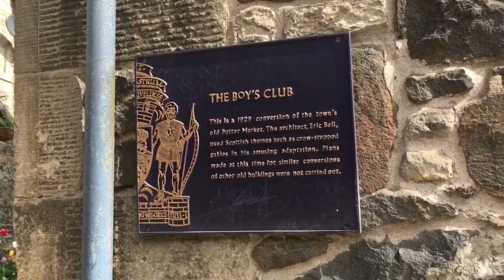Stirling Boys Club, 36 St John St, Stirling FK8 1EA, Scotland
It's free to walk outside. The interior is available to hire.

"On 21st November 1927 the Town Council of Stirling granted a Building warrant for the construction of a “Boys Club” on the site of the old Butter and Poultry Market at the corner of St. John Street and Jail Wynd.

Almost two years later the building, as it now stands, was completed and the opening reported in the Stirling Journal & Advertiser of October 24 1929.  As can be seen in the reproduced extract from the paper (below) the Club was aimed at attracting local boys who were neither members of the Boys Brigade nor The Scouts.

Boy Scouts

The facility was designed by Eric S. Bell, the Stirling Architect and artist, who contributed a great deal through his work to the visual appearance of the ‘Top of the: Town’ as it exists today.  The Boys Club is Listed as a Building of Local Architectural and Historic interest – Category C(S).

Bell’s construction comprised the vertical extension of the original external masonry walls of the old Butter and Poultry market and, from the watercolour shading shown on the original Warrant drawings, these walls were reduced to a height equivalent to the top of the arch accessing the stage. It is probable that much of the original masonry from the Market was reused in the construction, but the new Motto Panels engraved into the lintols together with new crowstep gables and Scottish detailing are particular to Eric Bell’s style. The gable and rear walls are harled and the tower roof is slated.  The original hall roof would probably have been slated also, however, recent repair work has replaced the slates with a modern concrete type of tile.

Quarrelling

The interior of the Club is as austere as the exterior is decorative, owing much to a military style of architecture which predominated between the Wars in the area of youth training and fitness and can be seen throughout Britain in small bore rifle clubs and officer training clubs attached to schools. Evidence of this military influence can be seen in the roof structure of the main hall which is based on bridge engineering construction, and this extends to the treatment of the main stair which comprises steel supported cast concrete and painted brickwork. The finish is only softened to plaster in the two upper floors which originally served as a flat for the ‘Club Captain’.

Examination of the 1927 drawing indicates a cinema projection room over the changing rooms to the North East of the hall and this is confirmed in a later 1985 survey drawing. This feature has since been removed and no evidence remains on site for its existence.

Building Description

A three-storey ‘house’ forms the dominant feature of the group, the upper two floors of which originally formed the Caretaker’s accommodation over the green room or office.   The primary entrance and access stair is by way of the house and leads down to the Boys’ Club room and kitchen off a small hallway.  The kitchen has been modernised recently.  The hall gives access to a sizeable stage area and the games hall, which in turn access the main changing and toilet facilities at the north east stair to Jail Wynd.

Keep Smiling

The public facade external walls are generally of coursed random stone with opening surrounds and details in a combination of natural and cast elements highlighted with unique inscriptions.  The rear external walls are of ‘harled’ brickwork.  The lower windows to St John Street are protected at pavement level with decorative ironwork.  Windows are traditional timber sash and case with 8, 12 or 15 panes and doors have recessed fielded panels. Rainwater goods to the house are in cast iron and to the Hall, are in plastic.

Originally, the roofs of the whole complex would have been finished in slate, however, 70’s repairs have resulted in the main hall being re-clad in modem concrete tiles.  At the north east of the hall there is an area of felted flat roof over the shower rooms.

The interior finish is primarily of painted brick walls and exposed steel and timber roof structures with a mixture of polished timber and concrete floors.

The Boys Club was founded by Major Frederick Maurice Crum for boys who were not members of either the Scouts or the Boys’ Brigade.  However, both of these groups helped to organise activities for members of the Club."